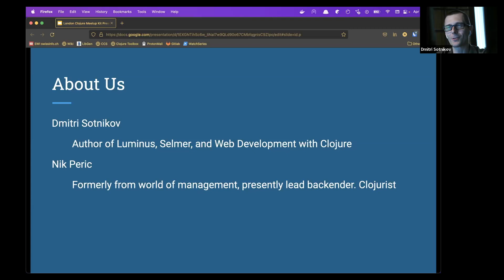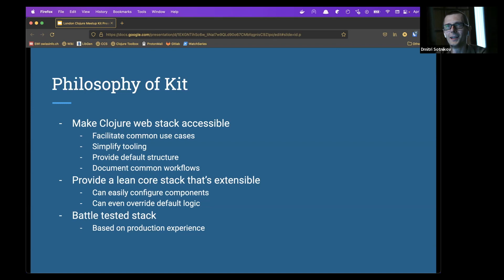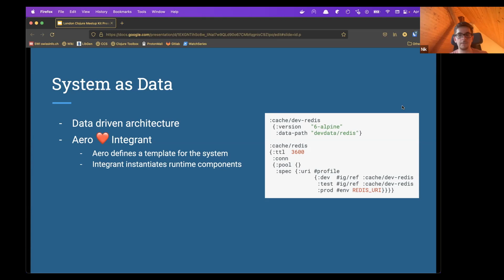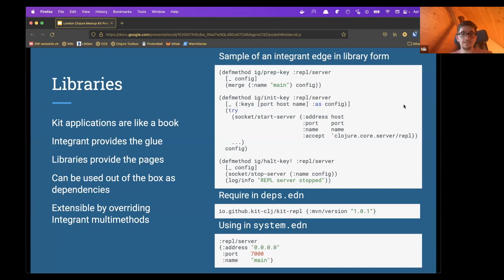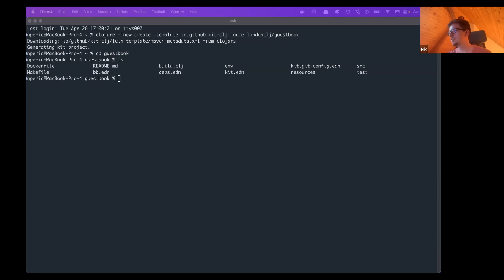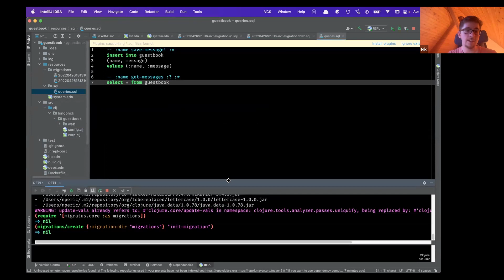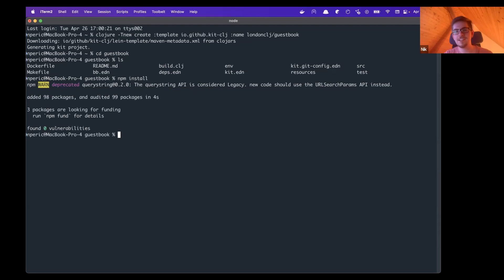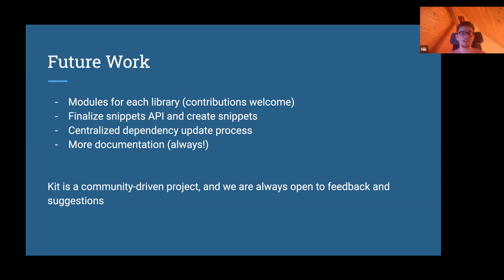Clojure Web Development Evolved by Dmitri Sotnikov & Nik Peric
The London Clojurians are happy to present:

Title: **Clojure Web Development Evolved**
Speakers: **Dmitri Sotnikov & Nik Peric**

will be presenting: "Clojure Web Development Evolved"

This talk introduces the Kit web framework
Participants will learn about the
features of the framework, and the rationale behind it. There is a
live coding portion that participants can follow along in.

Dmitri is the creator of the Luminus framework and the author of Web
Development with Clojure. He is also an active member of the Clojure
web development community and has authored a number of open source
projects.

Nik is a Clojurist with over seven years of Clojure web development
under his belt. He was the founder and organizer of Canada's
Clojure/north conference, and is the contributor/maintainer of a
variety of open-source projects.

If you missed this event, you can watch the recording on our YouTube channel:
(The recording will be uploaded a couple of days after the event.)

Your contributions will enable the sustainability of the London
Clojurians community and support our varied set of online and
in-person events:

  - ClojureBridge London: supports under-represented groups discover Clojure
  - re:Clojure: our **free** to attend annual community conference
  - monthly meetup events with speakers from all over the world
  - subscription and admin costs such as domain name & Zoom plan for
    larger online meetups